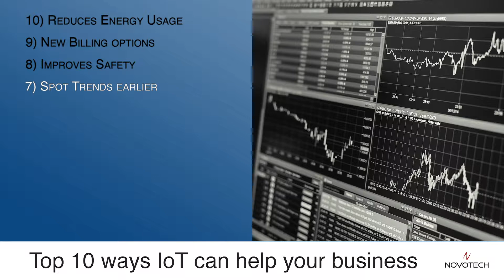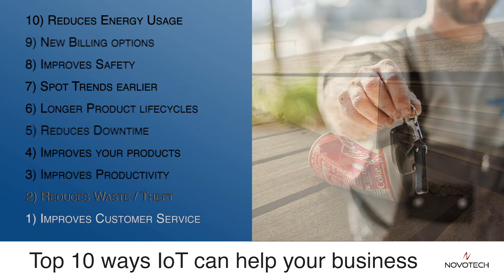Video Blog: Top 10 ways that an IoT solution will benefit your business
Forget the technology, these are the business gains that your company will see when you implement an IoT Solution